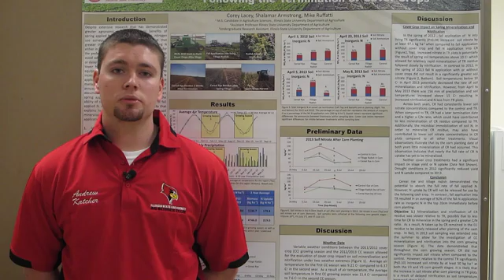Illinois State University Department of Agriculture (short version)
Why Should I Study Agriculture At ISU?